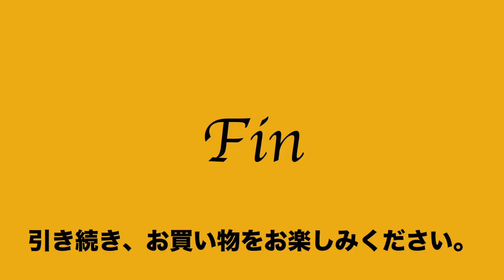ヤフオク2020:10:26 エルベシャプリエ herve chapelier フレンチ